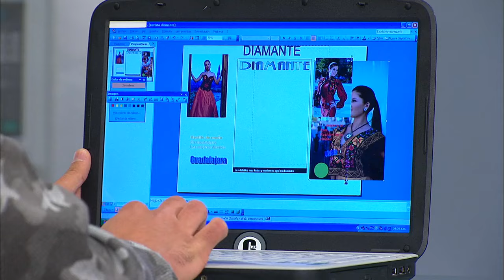Tengo Todo Excepto A Ti | Capítulo 8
Dos mujeres ricas y exitosas del fascinante mundo de las revistas de moda y la televisión se enfrentarán más álla del ámbito profesional al competir por el amor del mismo hombre.